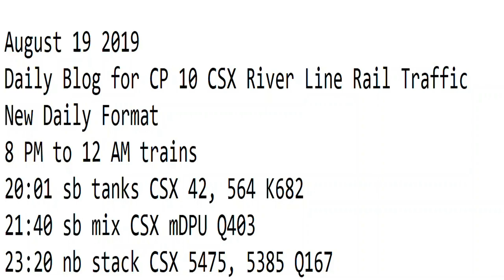August 19 2019 Trains 8 PM to 12 AM New Format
8 PM to 12 AM trains
20:01 sb tanks CSX 42, 564 K682
21:40 sb mix CSX mDPU Q403
23:20 nb stack CSX 5475, 5385 Q167